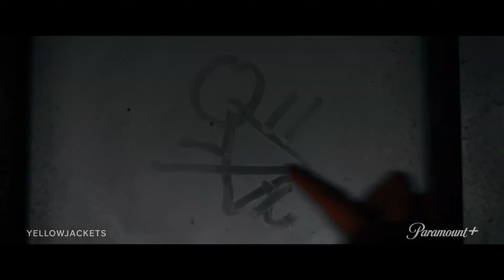YELLOWJACKETS - Series Trailer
É uscito il trailer di "Yellowjackets ", la serie è disponibile solo su Paramountplus .

Quello che è successo in natura è tutt'altro che finito.

Trama della serie:
Informazioni su Yellowjackets: In parte epica della sopravvivenza, in parte horror psicologico e in parte dramma dell'adolescenza, questa è la storia di una squadra di giocatrici di calcio liceali di grande talento che sopravvivono a un incidente aereo nelle remote regioni selvagge del nord. La serie racconta la loro discesa da una squadra complicata ma fiorente a un clan selvaggio, seguendo anche le vite che hanno cercato di rimettere insieme 25 anni dopo. Ciò che è iniziato nella natura selvaggia è tutt'altro che finito. Con Melanie Lynskey, Tawny Cypress, Christina Ricci e Juliette Lewis.